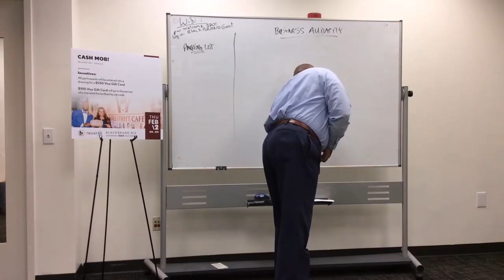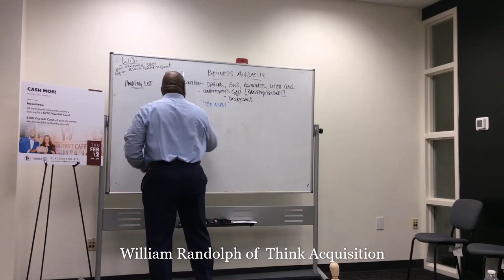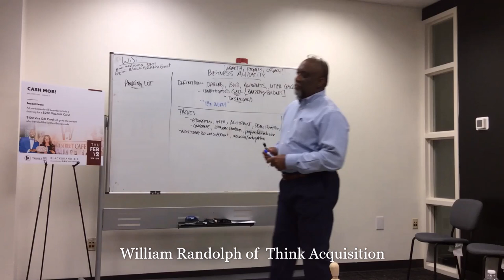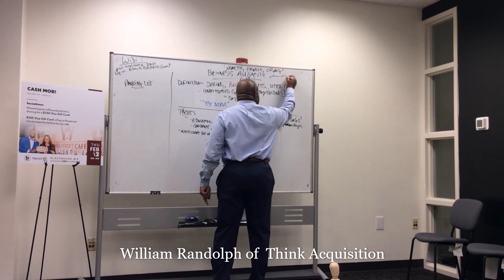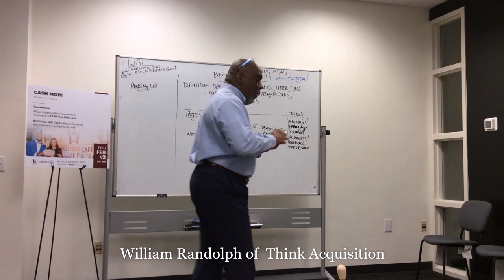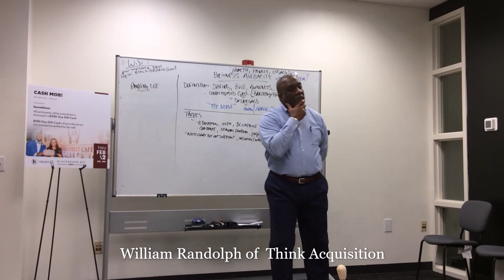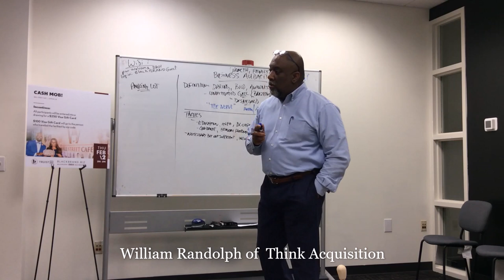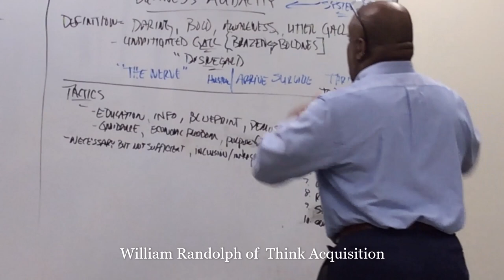Black Audacity - The William Randolph business briefing on Black Empowerment!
Live from the Black BRAND studio, Seko's mentor, William Randolph, discusses how theWE need to demonstrate Black Audacity in 2023 in our businesses.

Learn how to invest your spare change to make a change in your life with Acorns